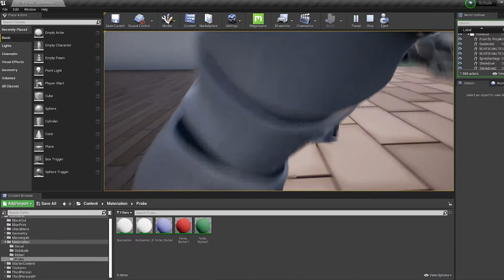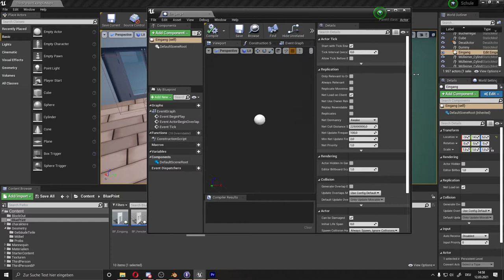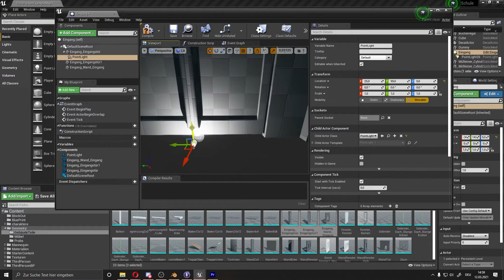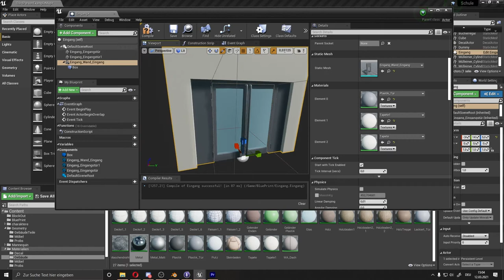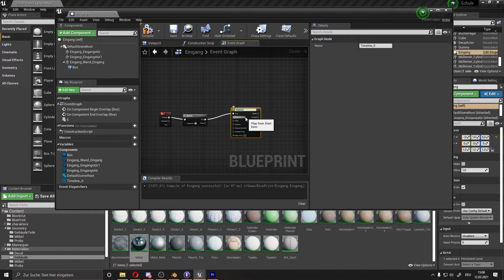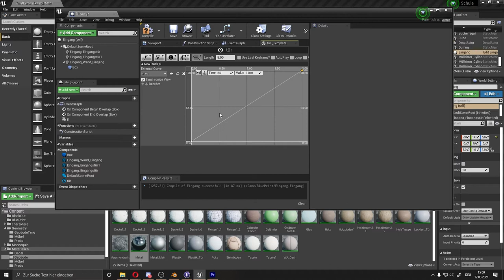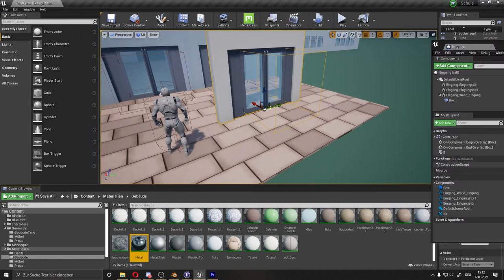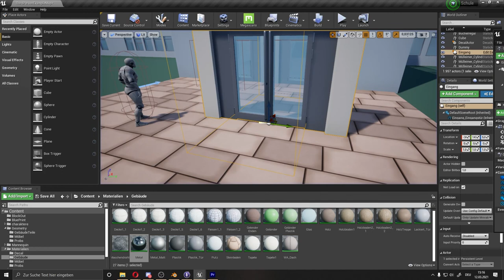Blue Print Tutorial Eingangstür (Rotation ändern von 2 Türen mit E)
In diesem Video zeige ich euch wie ihr in der Unreal Engine ein Blueprint erstellen könnt mit der ihr eine Eingangstür auf Knopfdruck öffnen und schließen könnt. Diese BP lässt sich auch in anderen Bereichen einsetzen in der eine Rotation innerhalb einer Zeit verändert werden soll.

Kapitel
00:00 - Intro
00:40 - Die Assets
01:15 - Blueprint Viewport
04:00 - Event Graph
09:00 - Terstlauf